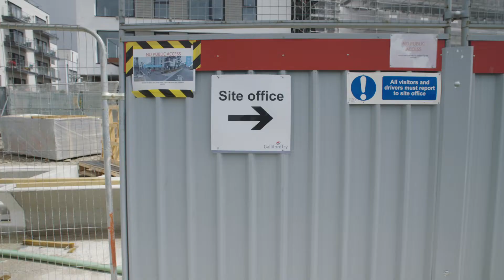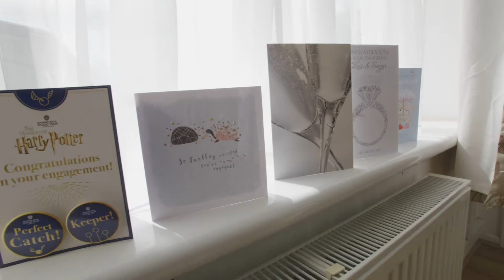The turning point in Chris' life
When Chris went through a period of unemployment, he didn't lose any resilience or determination.

Instead, with the help of one of our free programmes, Chris paved himself a brand new career in construction.

Now Chris has won the Rising Star Award at our South West Prince's Trust and TK Maxx & Homesense Awards

Congratulations, Chris!

On our channel you will find videos that tell the inspiring stories of Prince’s Trust supported young people, how to and top tip videos offering career advice, and an inside look in to what happens on our programmes.

We work hard to create brighter futures for young people aged 11 to 30, empowering them to get into jobs, education and training.

Our free programmes give young people the practical and financial support they need to stabilise their lives. We help them develop key skills while boosting their confidence and motivation so they can continue to dream big.

Let’s build futures we can all be proud of.